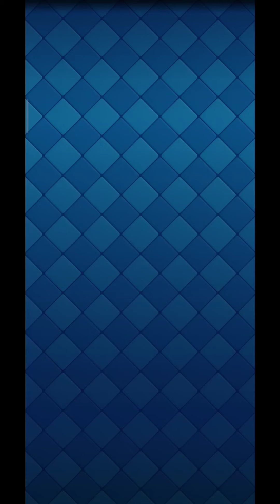Clash Royale New- Season Is leaked 3 legendary cards and 2000+ Cards